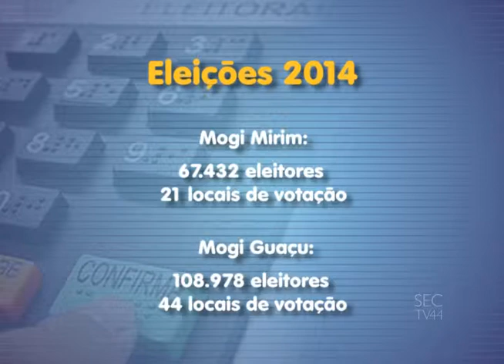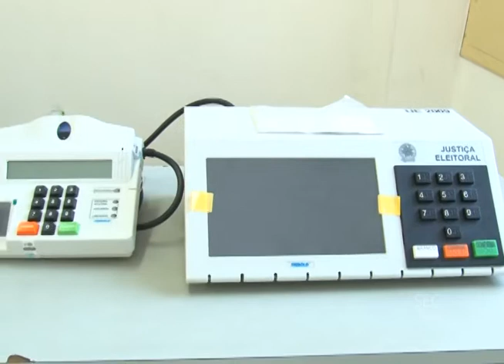01 10 COMO VOTAR